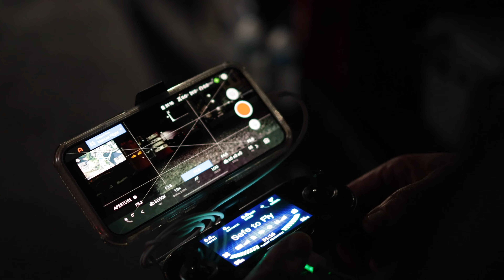Hello Media Drone 4K Shots | Hato Rey, Puerto Rico | Acosta Tech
Acosta Tech presenta estas tomas aéreas realizadas para Hello Media, una compañía de publicidad en billboards en diferentes áreas de Puerto Rico. Conoce más sobre nuestros servicios de drones para compañías y entidades visitando